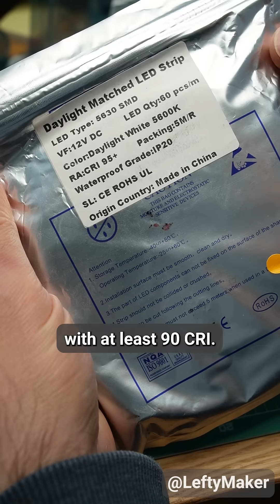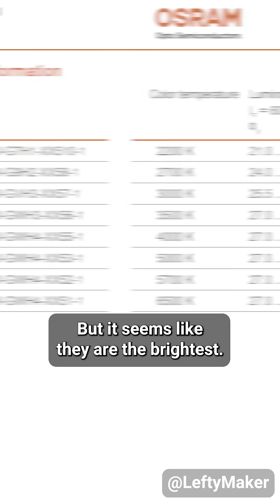High-quality WHITE LEDs? How to pick them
How do you pick good-quality white LED lights? These tips apply to both LED light bulbs and individual LEDs like the ones for DIY projects.

First, there's CRI (Color Rendering Index). The number says how accurate and natural the colors of objects appear when illuminated. CRI above 80 is good enough for home use, but for professional use, go with LEDs with at least 90 CRI.

Secondly, color temperature tells us if the light is warm, neutral, or cold. Color temperature is a matter of preference. I like to have warm white LED lights at home, but I shoot video with neutral white light. Cold white light is the worst, in my opinion, but cold white LEDs are typically brighter.